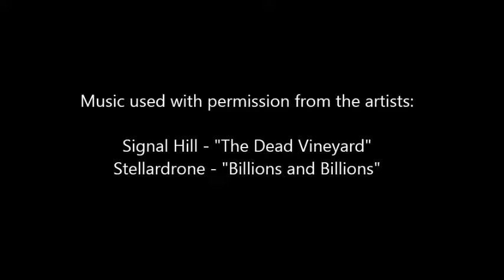Cunningham Family Movies 1967 - 1968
Starring: Robert Cunningham, Carmel Cunningham, Susan Cunningham, Pat Cunningham, Pam Cunningham, Linda Cunningham, Yvonne Rigney, Donna Rigney, Charles Treola,Dorothy Eastridge, Lynn Carter, Kim Roddenberry, Kelly Roddenberry, Joyce Roddenberry, Paula Cunningham, Kim Cunningham, Doug Cunningham, Betty Cunningham, Perry Cunningham, Elizabeth "Sis" Campbell, Ruby, Charlene Vest, BoBo the dog

Locations: Cherokee NC, Penn Forest Pool, Roanoke VA, Shawsville VA, Radford College